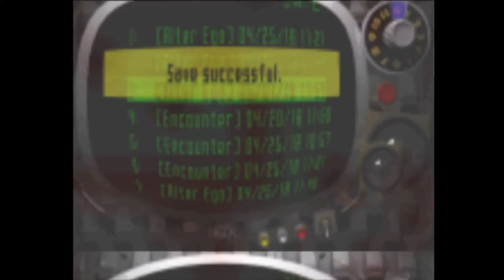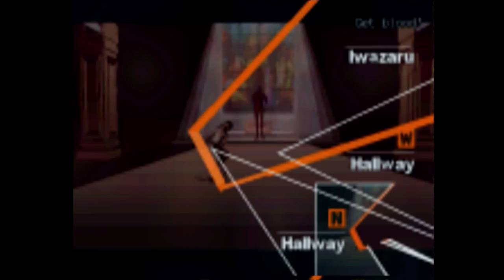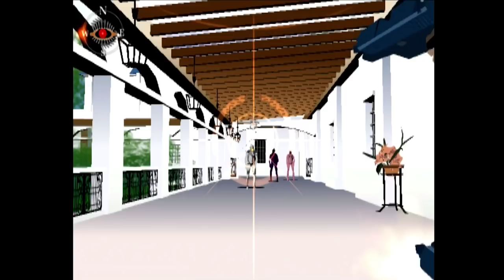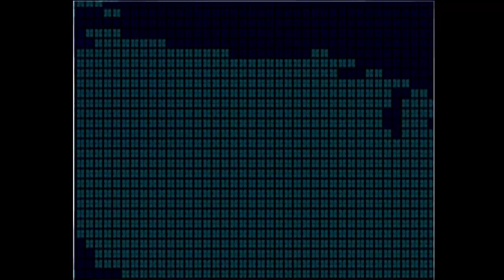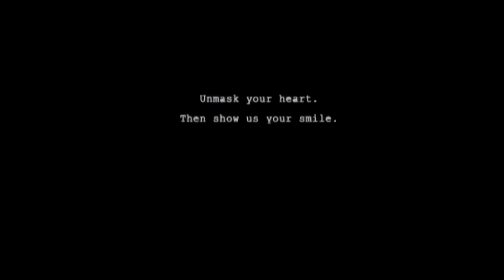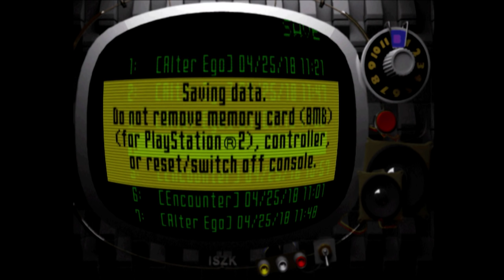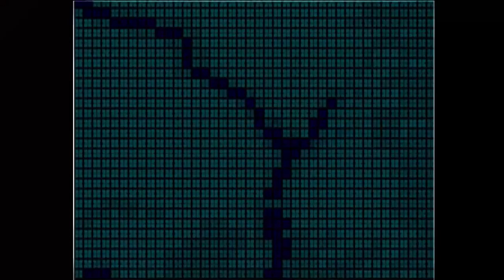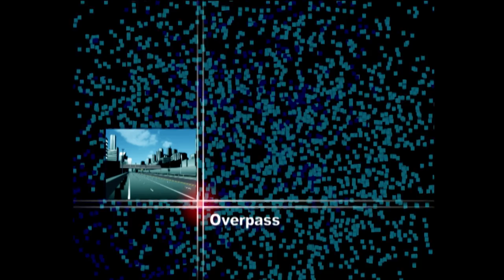Super Replay – Killer7 Ep 10: Right In The Reiner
The Super Replay Podcast continues as we discuss most powerful cereal mascots, the top one Juba, and these Handsome Men we're battling.